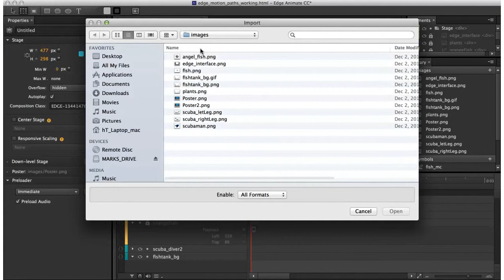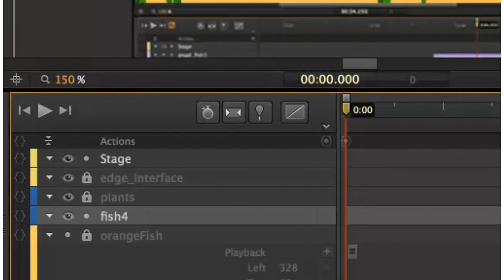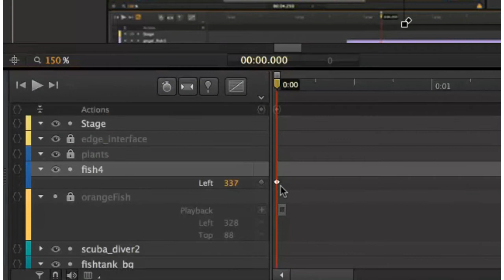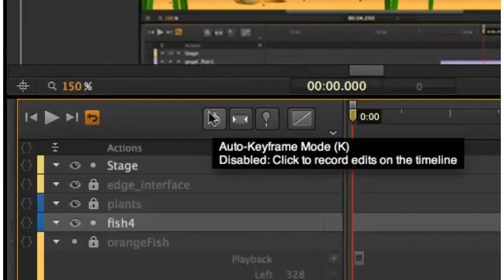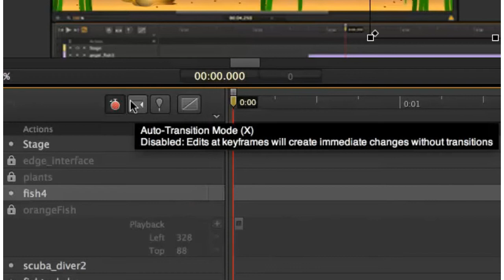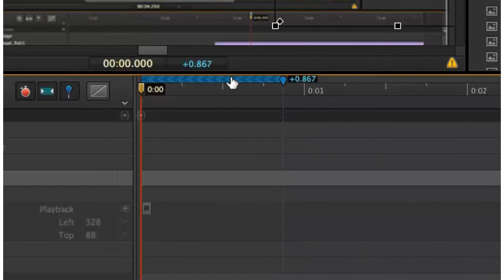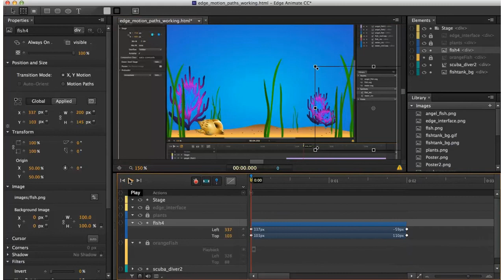Edge Animate Tutorial | Learn how to Animate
ADOBE EDGE ANIMATE

In this Training tutorial, Adobe Certified Instructor, Mark Itskowitch, introduces you to animating with Adobe Edge Animate. Learn how to animate using Auto-Keyframe, Auto-Transition, and the Toggle Pin.

Learn Adobe Edge Animate and Create Interactive and Animated Web Content.
Learn how to create smoothly animated and interactive components for your website using HMTL5 and CSS3 without having to code!

CREATE INTERACTIVE AND ANIMATED WEB CONTENT

Edge Animate CC | Level 1 learn how to use Adobe Edge Animate to create animated and interactive content for the web, mobile devices, and tablets. This class introduces you to Edge Animate which creates HTML5 and CSS3 based animations using a timeline like Flash, and writes all the code for you! Create animation, interactivity, and parallex scrolling. Learn to animate images, SVG's, add easing & motion paths for dynamic animations, add sound, without writing any code.

Learn Adobe Edge Animate from Mark in our Los Angeles classes or Live Online From your home or office!

We offer Adobe Certified Edge Animate Training classes in Los Angeles | Austin | Dallas | Houston | Newport | Phoenix | Sacramento | San Diego | San Francisco and many other cities throughout the country via our partner network.

We offer Group Edge Animate Classes,
1-on-1 Edge Animate Training,
Live Online Instructor-Led Edge Animate Training,
and Onsite Edge Animate Training nationwide.

headTrix, Inc. | Adobe Certified Training & Consulting
Consulting | Design | Development | Training